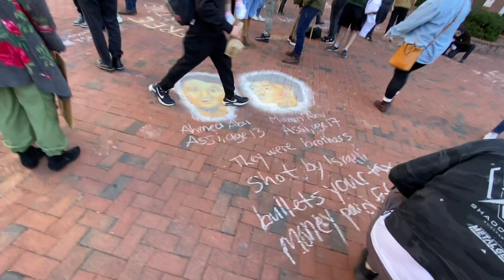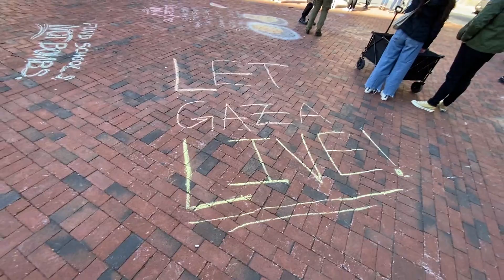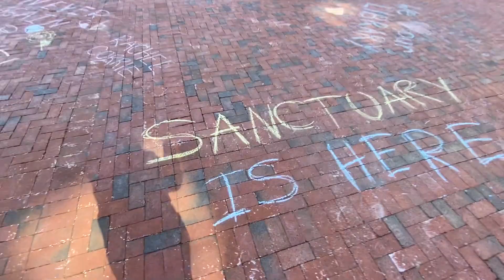Lancaster Rally for Gaza #4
Rally takes place at Penn Square in downtown Lancaster to advocate for the Gazan people in Palestine as the ongoing genocide continues to oppress them militarily. The civilians in Gaza are in the state of starvation even throughout the beginning to the holy month of Ramadan. Most Americans are urgently demanding that the US government halts it's military aid and support to the Israeli government so that there can be peace in Palestine and Israel while the US can utilize it's funding for it's economy and education rather than war and occupation.

(9:04 - 17:47) The March

3/16/2024